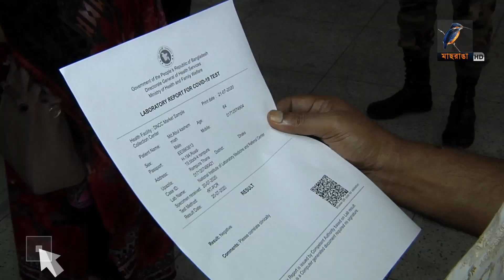নমুনা দেয়ার পর থেকে শুরু করে বিদেশ যাত্রার আগ পর্যন্ত বিদেশগামীদের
নমুনা দেয়ার পর থেকে শুরু করে বিদেশ যাত্রার আগ পর্যন্ত বিদেশগামীদের আইসোলেশনে থাকার কথা। তবে, এ বিষয়ে নেই কোন উদ্যোগ। আবার এখনও অনেকেই জানেন না, সরকারি ব্যবস্থাপনায় পরীক্ষার এই বাধ্যবাধকতার বিষয়টি।